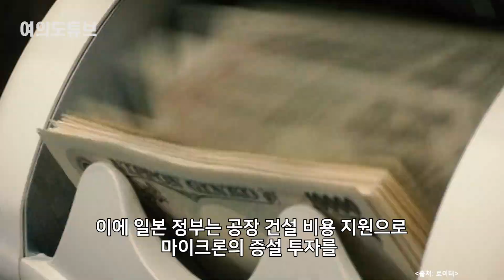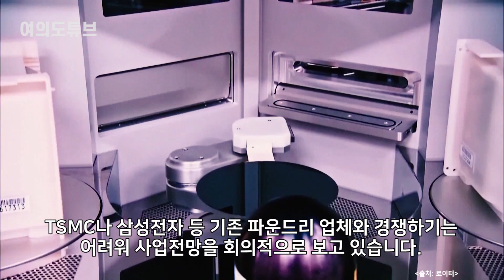[여의도튜브] ‘반도체 패전’ 통곡한 日 6조들고 뒤늦게 참교육 / 머니투데이방송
반도체 수급이 국가안보 차원으로 격상되면서 미국, 일본, 중국 등 선진국들이 막대한 자금을 쏟아 부으며 주요 업체 유치에 나서고 있는데요.

아나운서: 김서영
영상콘텐츠: 강주희
기사콘텐츠: 백승기
기획: 강인형
총괄: 정미경
제작: MTN 머니투데이방송